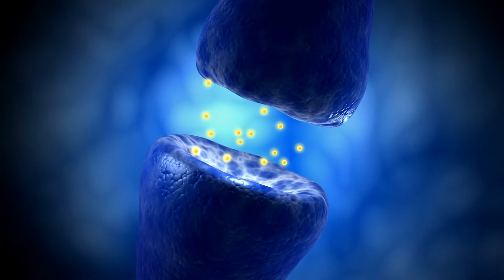CREATING POWERFUL HABITS - By RKJ